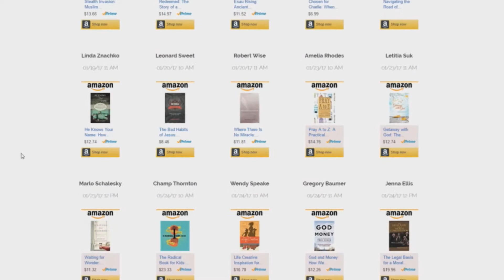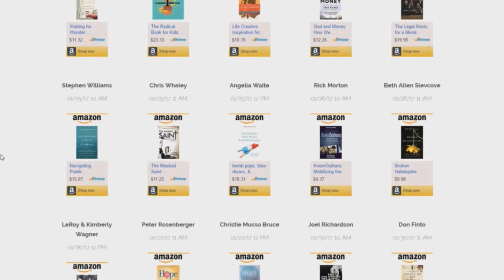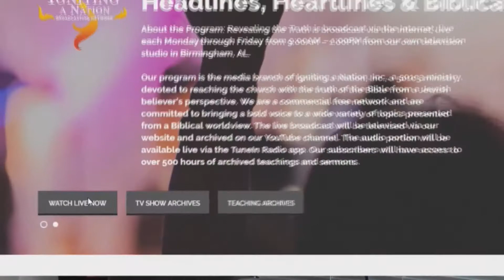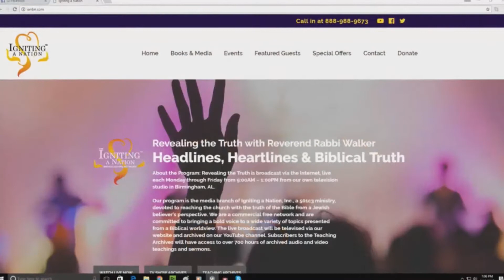Rabbi Walker & Faith Blatchford discuss Battle for the Night 09 25 2017